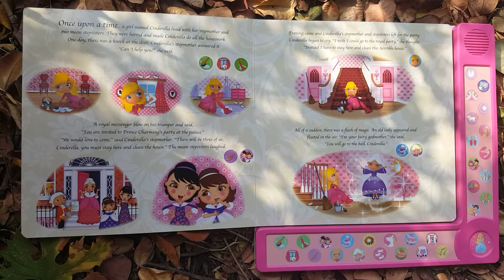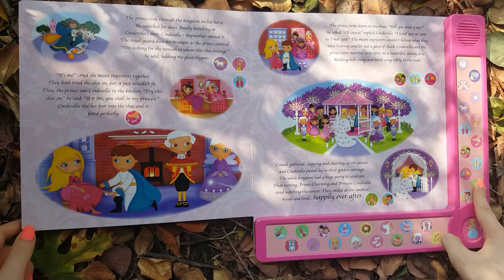Sound book - Cinderella